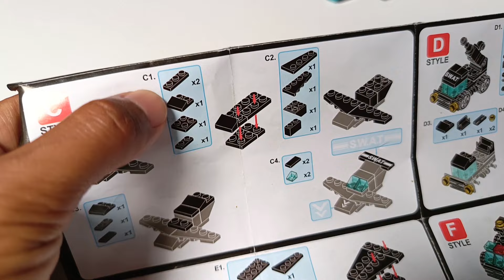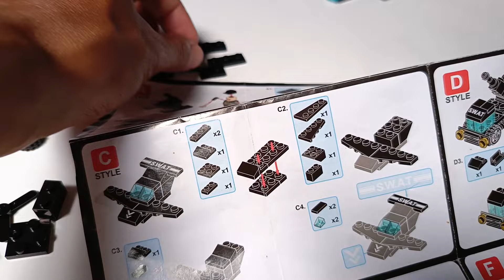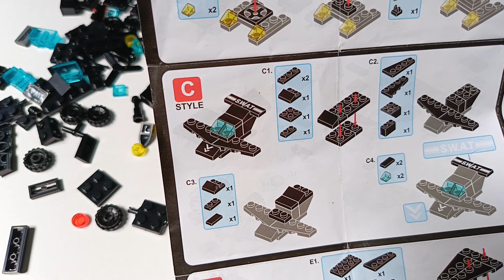LEGO | I BUILT A POLICE FIGHTING PLANE